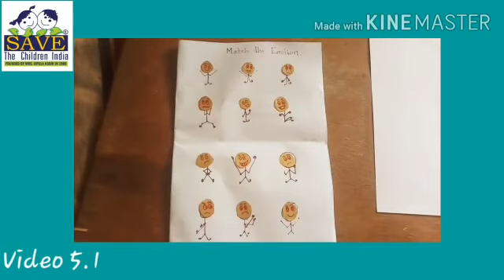Balwadi - Video No. 5 1 - Introduction to Emotions Happy and Sad